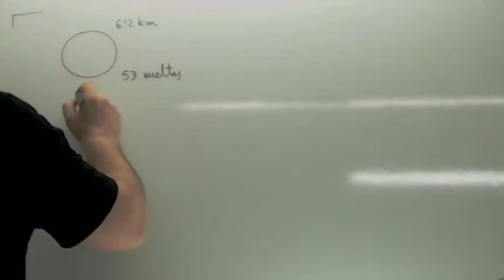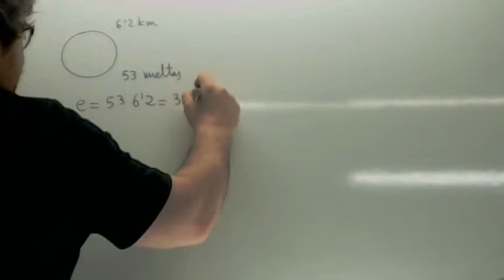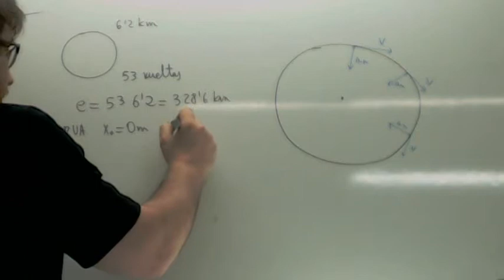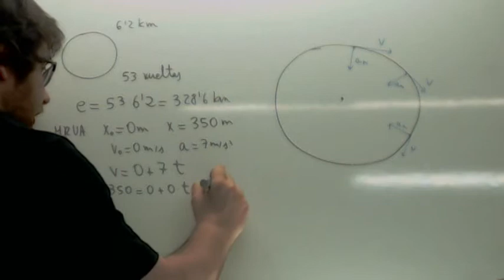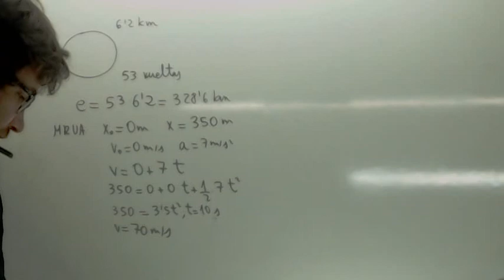Examen Prueba de Acceso Grado Superior MRUA Usero